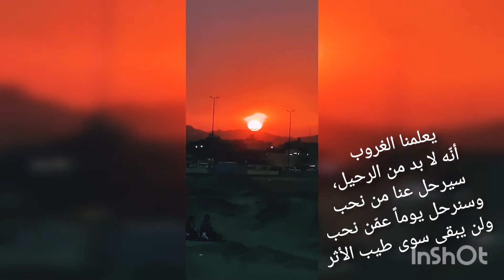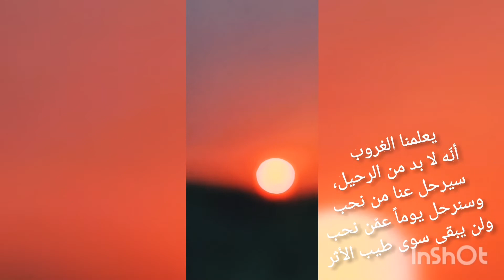الغياب.. والرحيل🕢 sunset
في البر بمكة المكرمه
مناظر من الطبيعه
يوم الرحيل